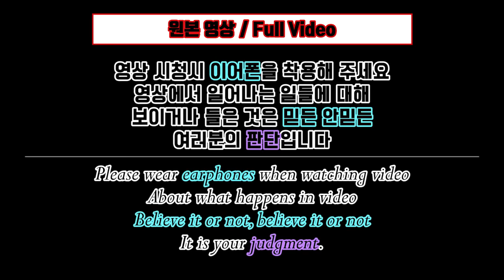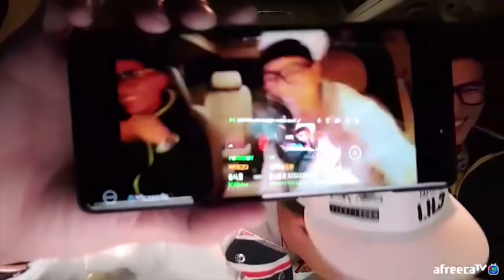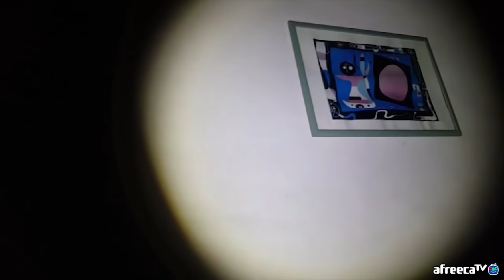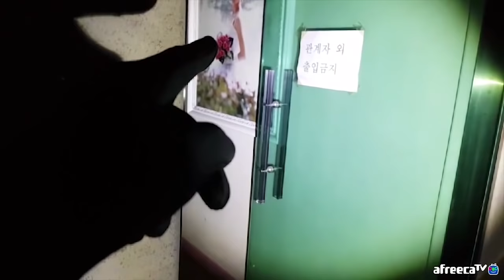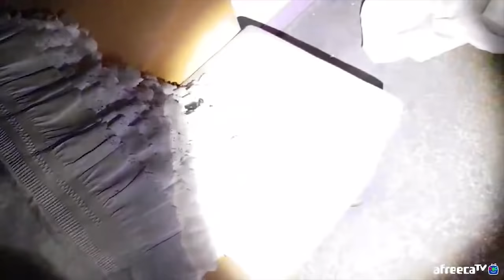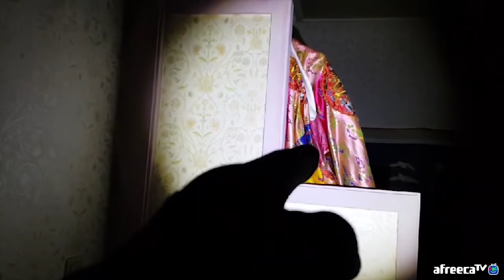[공포방송] 귀신이 피아노를 직접 치는...[Full영상] Korea Ghost Hunter - Abandoned Wedding Hall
아프리카TV - 또치와마이콜

신기하고 흥미로우 셨나요?
"좋아요! 구독! 한번씩 부탁드려요~"

생방송 - 밤 10시 이후